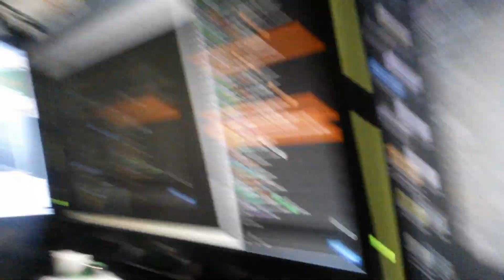24 HOUR STREAM!